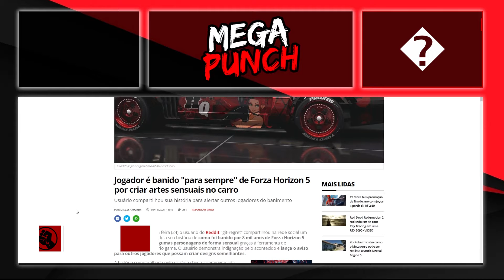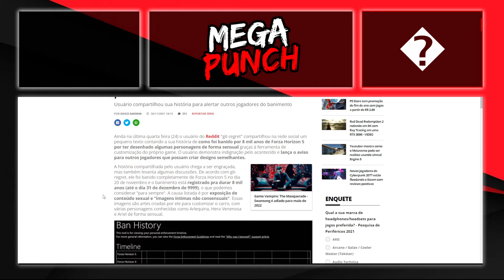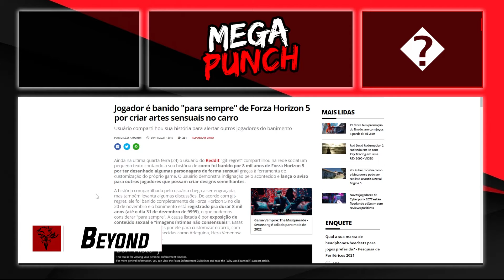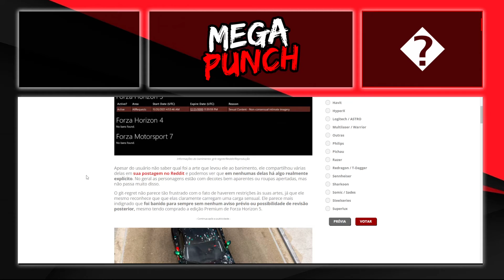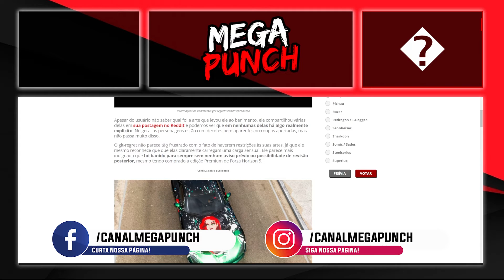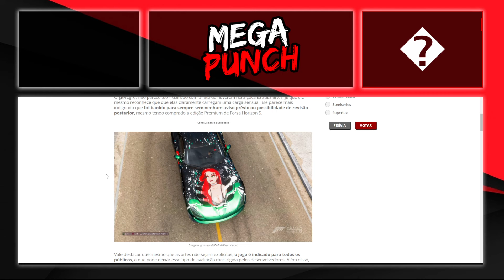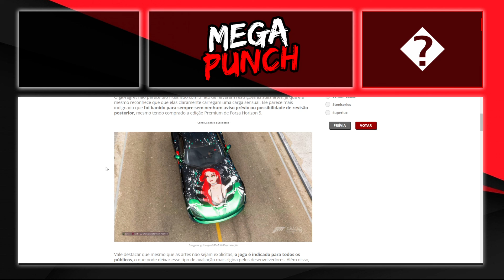MICROSOFT fazendo M3RDA de novo!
►Nesse vídeo conversamos sobre o jogador que foi banido pra sempre de Forza Horizon 5 pela Microsoft.

CONTATO COM O MEGA PUNCH